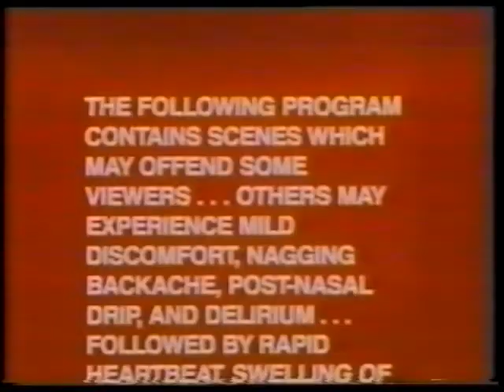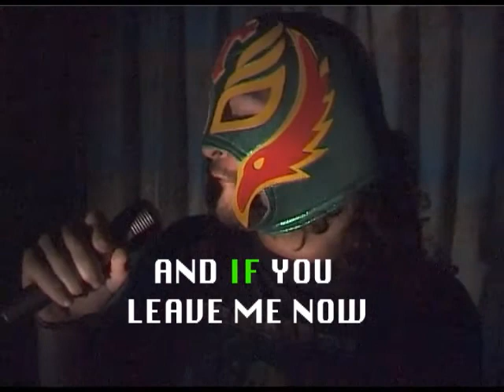ZonkVision Exhibition Intro